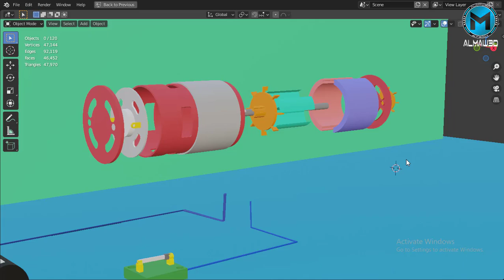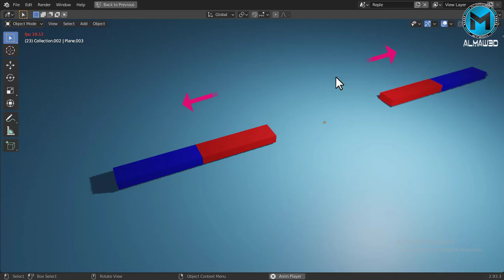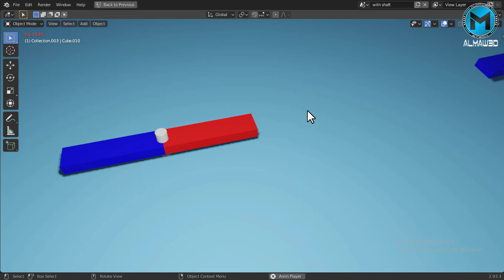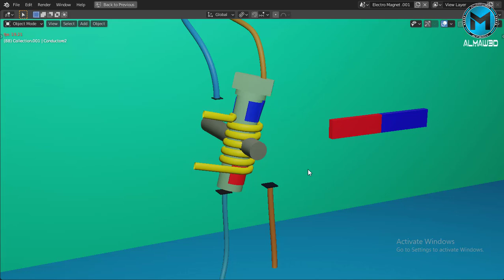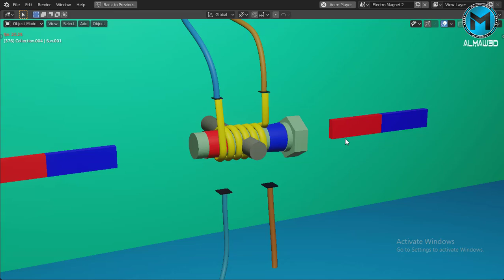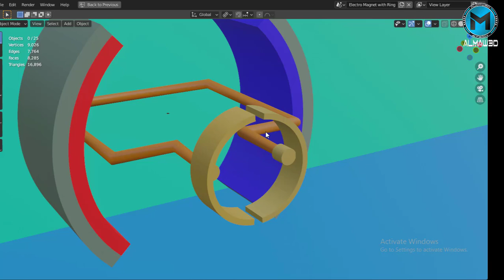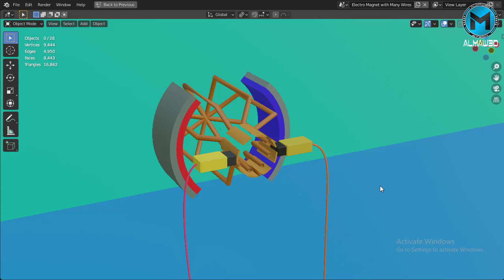كيف يعمل محرك التيار المستمر DC Motor || 3D Animation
سنتعلم في هذا الفيديو ماهو مبدأ عمل محرك التيار المستمر الذي نراه اينما ذهبنا ، وماهي اجزاءه الرئيسية

 فضلا أترك لي تعليق عن رأيك بهذا الفيديو

                               Muhammad AL-Maw3d